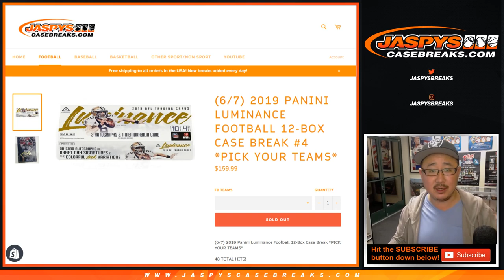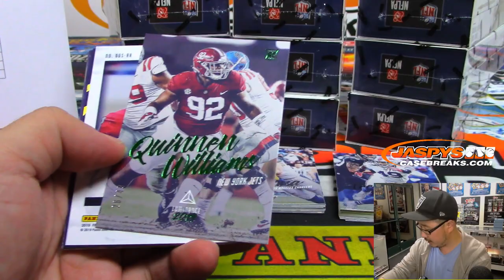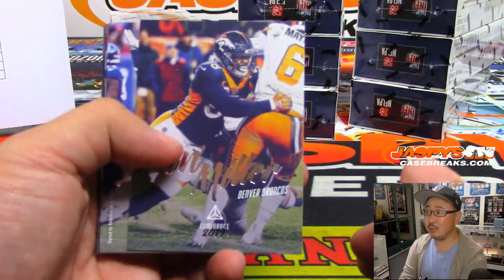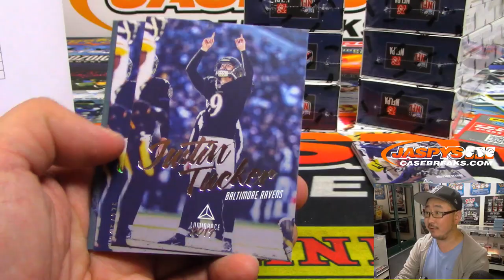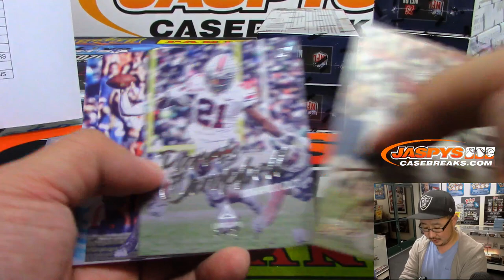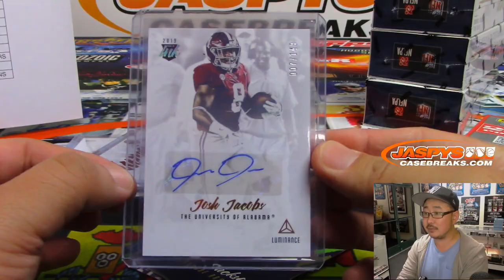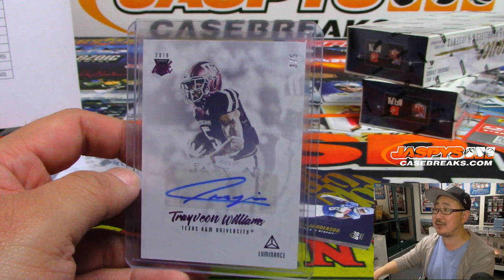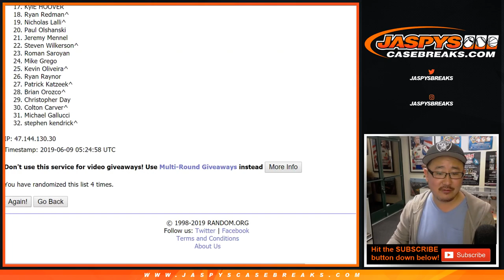Sa, 06/08/19 || 12Box PYT #4 || 2019 Panini LUMINANCE Football (NFL)